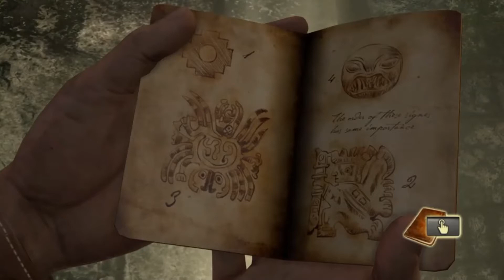Uncharted #2 - The Search For El Dorado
Another friday, another episode of uncharted, I hope you guys enjoy...